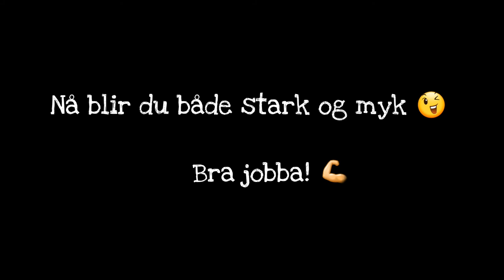Summer workout plan for my gymnasts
Letný cvičebný program pre moje gymmastky, keď budú počas leta na dovolenkách po celom svete.